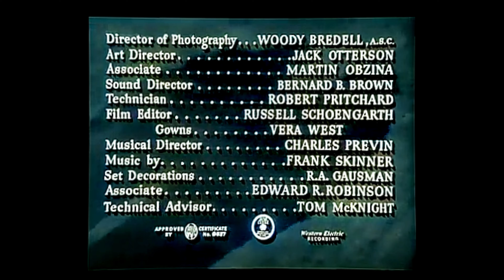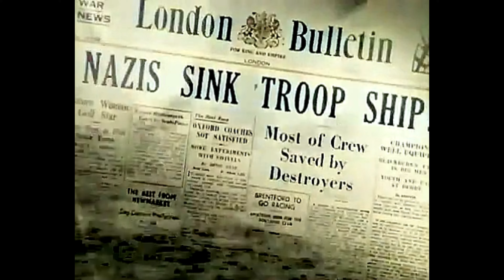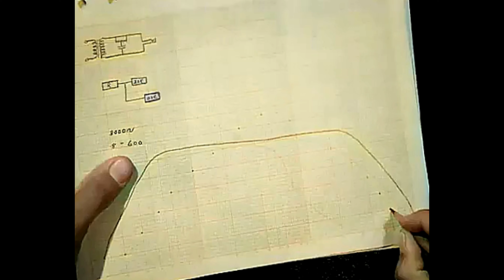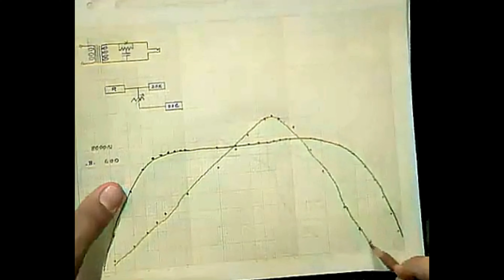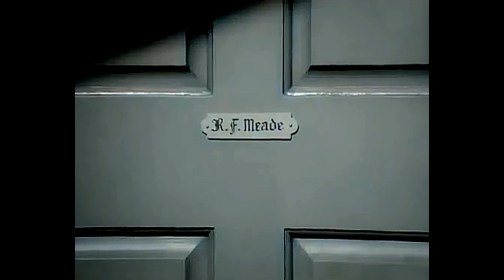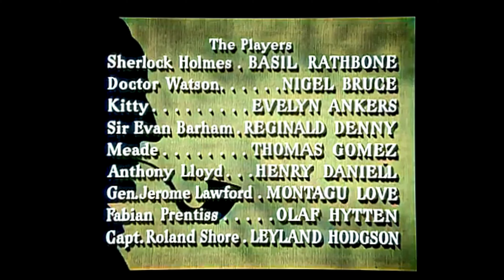Sherlock Holmes and the Voice of Terror (1942) 4K Colourised - Full Movie // Película Completa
When a German saboteur jeeringly predicts to the nation new depredations, via their radio "Voice of Terror", the Intelligence Inner Council summons Sherlock Holmes (Basil Rathbone) to help in the crisis.

Dirección
John Rawlins

Guión
Lynn Riggs
John Bright

Reparto principal
Basil Rathbone
Nigel Bruce
Evelyn Ankers